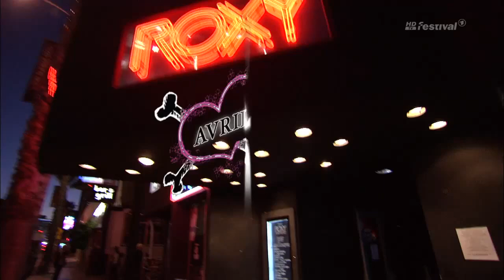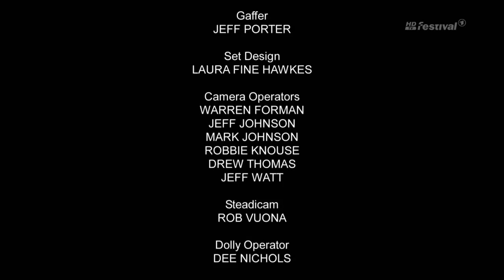Avril Lavigne - Live at Roxy Theatre 2007 - Full concert HD